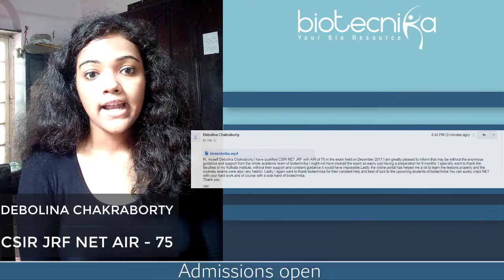CSIR NET preparation Strategy By Debolina Chakroborty JRF Rank 75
Debolina Chakraborty JRF Rank 75 shares her CSIR NET preparation Strategy and tell us her feedback on Biotecnika's Coaching services.